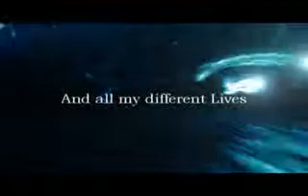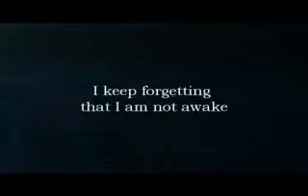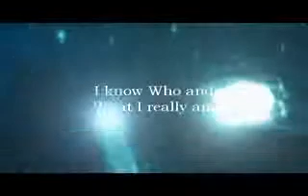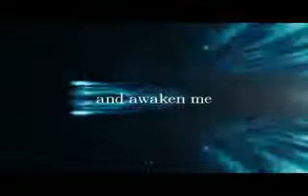A Dream of the Awakening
Do you desire to be spiritual? Are you tied of what today's religious institutions has to offer? Lets awake to true reality. Here is the dream that many of us are having